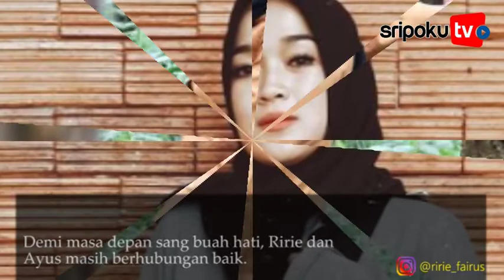Semua sudah Selesai, Gugatan Saya Diterima Hakim, Ririe Fairus dan Ayus Sabyan Resmi Bercerai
SRIPOKU.COM - Ririe Fairus dan Ayus Sabyan akhirnya resmi bercerai.

Kepastian cerai itu didapat, setelah majelis hakim Pengadilan Agama Jakarta Utara mengabulkan gugatan cerai Ririe Fairus ke Ayus, Rabu (24/3/2021).

"Semua sudah selesai, gugatan saya diterima hakim," kata Ririe Fairus.

Selain itu, Ririe juga berhak mendapatkan hak asuh kedua buah hatinya, hasil pernikahan dengan Ayus.